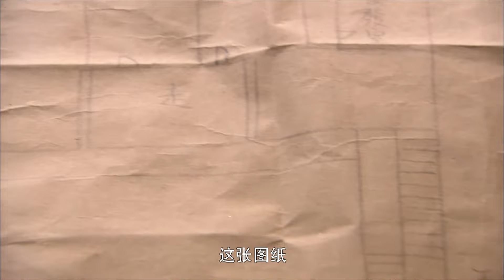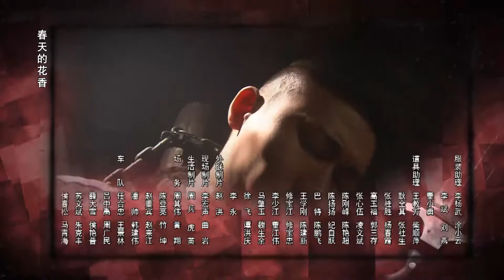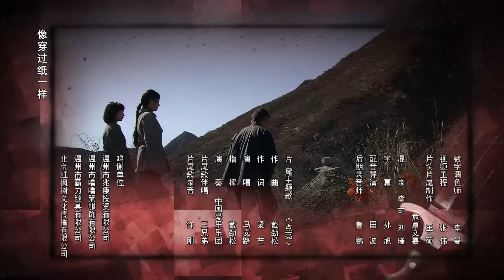【中國谍战剧】枪刃之下 13丨聂远、丁志诚正邪之战，究竟谁是枪下魂？ （聂远、丁志诚）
北京猿人头盖骨的发现震惊世界，也引起了日本侵略者的觊觎，他们制定了抢夺计划,准备将其据为己有。